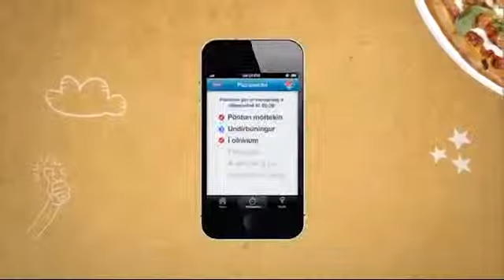29nov Aron Haukar